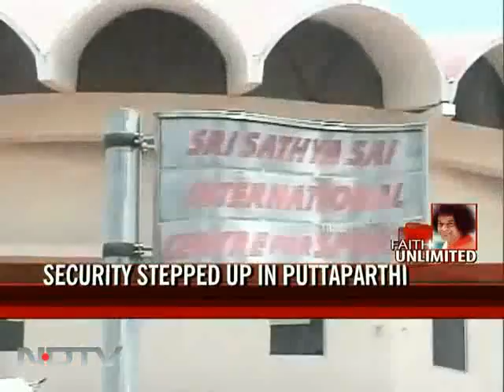Sai Baba blended Hindu, Islamic philosophy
A look at why Puttaparthi became home to devotees from everywhere.